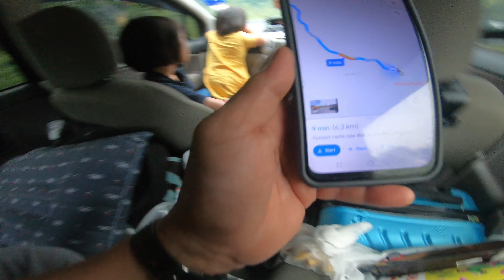PAN Borneo Road. Sarawak,Vlog Family,cuti balik Kpg, Mukah - Kuching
Perjalanan @vlog sekeluarga balik Kampung dengan melalui Jalan Pan Borneo yg hampir siap sepenuhnya di Negeri Sarawak,